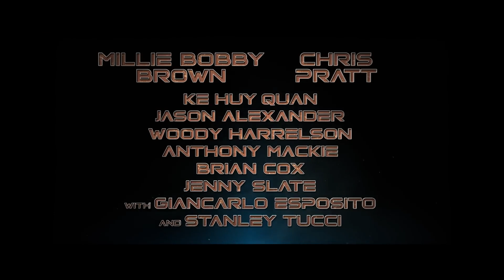THE ELECTRIC STATE — Teaser Trailer (2025)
Official teaser trailer of the film «THE ELECTRIC STATE » (2024)

▪︎ Description: An orphaned teenage girl travels across a retro-futuristic American West with a yellow toy robot and a quirky drifter in search of her little brother.

▪︎ Director: Anthony Russo, Joe Russo
▪︎ Genre: fantasy, action, drama, comedy, adventure
▪︎ Country: USA
▪︎ Starring: Millie Bobby Brown, Chris Pratt, Devin Dalton, Ke Huy Quan, Stanley Tucci, Terry Notary, Martin Klebba, Patti Harrison

▪︎ Premiere (WORLD) — March 14, 2025